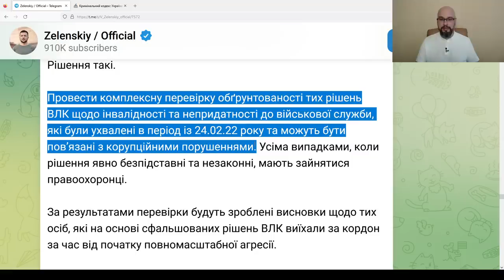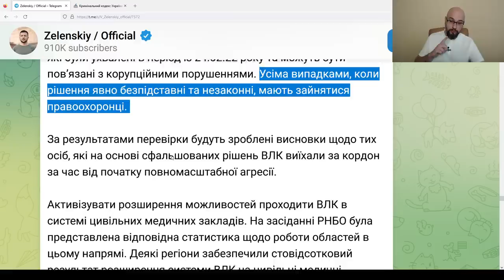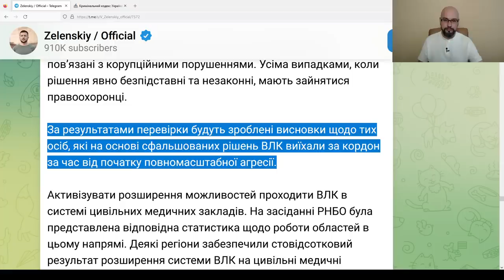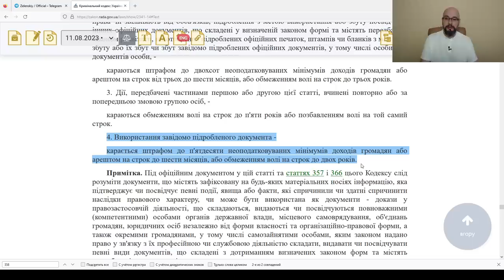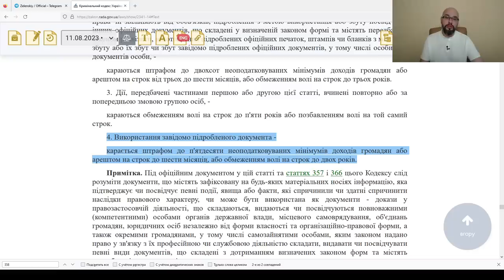Проверить решения ВЛК - Зеленский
В телеграм канале Владимира Зеленского появилось сообщение о том, что СНБО принял решение о проверке решений ВЛК, касающихся инвалидов и непригодных к воинской службе. Насколько это реально? Какая уголовная ответственность может быть за то, что человек купил решение ВЛК выехал из Украины и избежал мобилизации во время военного положения?